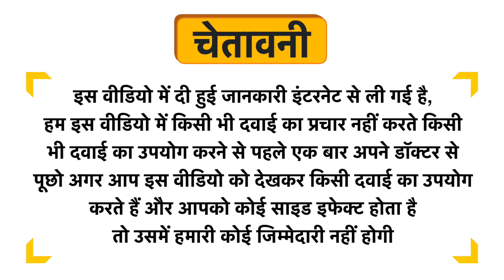Shri Chyawan Karela Jamun Ras Uses in Hindi | Side Effects | Dose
Shri Chyawan Karela Jamun Ras Uses in Hindi | Benefits | Side Effects | Dose